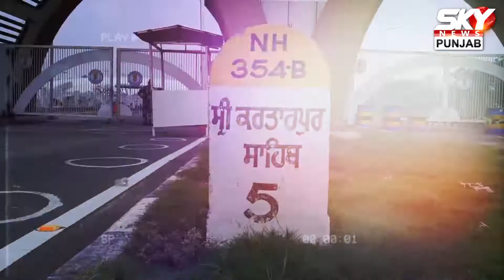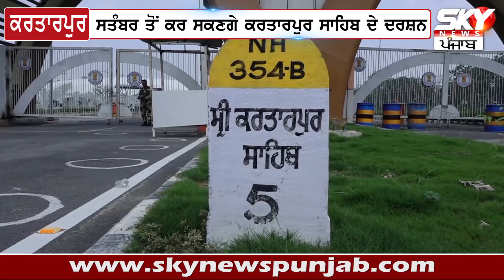Corona ‘ਚ Pakistan ਨੇ ਦਿੱਤਾ ਸਿੱਖ ਸਰਧਾਲੂਆਂ ਨੂੰ ਤੋਹਫਾ, ਪਰ ਕੀ Indian ਸਰਕਾਰ ਦੇਵੇਗੀ ਮਨਜ਼ੂਰੀ!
Corona ‘ਚ Pakistan ਨੇ ਦਿੱਤਾ ਸਿੱਖ ਸਰਧਾਲੂਆਂ ਨੂੰ ਤੋਹਫਾ, ਪਰ ਕੀ Indian ਸਰਕਾਰ ਦੇਵੇਗੀ ਮਨਜ਼ੂਰੀ! | Sky News Global